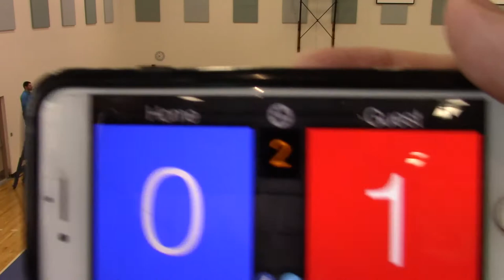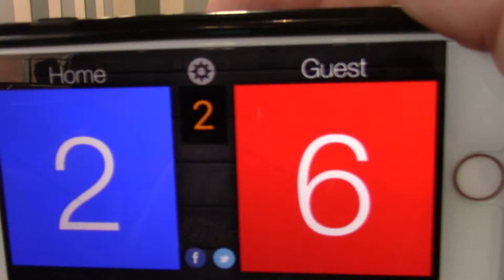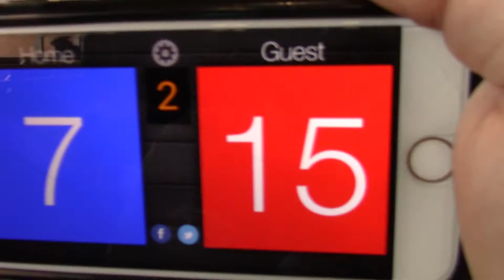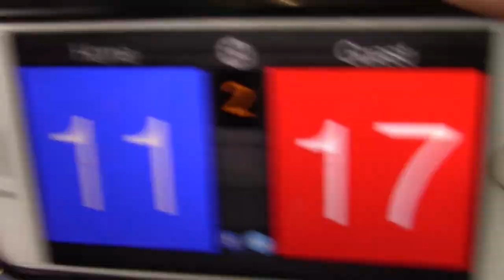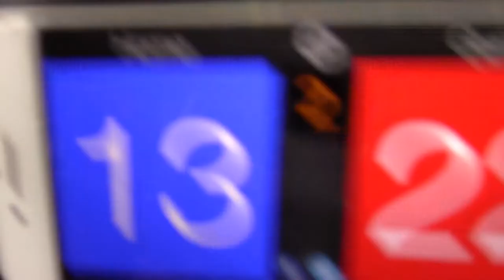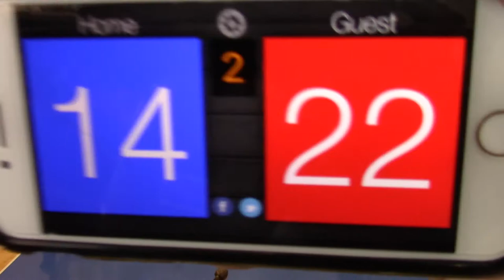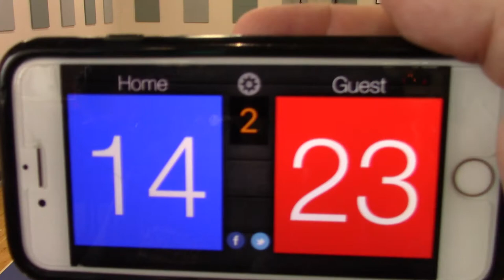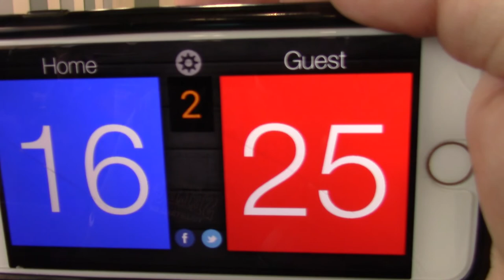5/12/18 Roch Cup - MN Select 14-2 vs Eden Prairie 14 Black Set2 25-16(W)